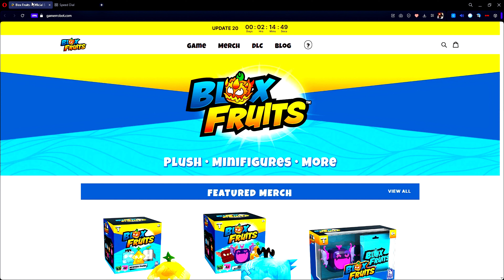Roblox Crashed Blox fruits update + 2 HOURS